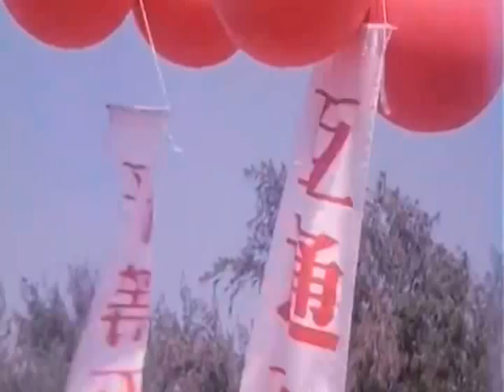外国美女商业间谍 中共广交会 Canton Fair CCP China spying 20